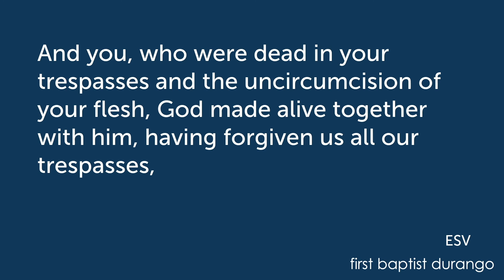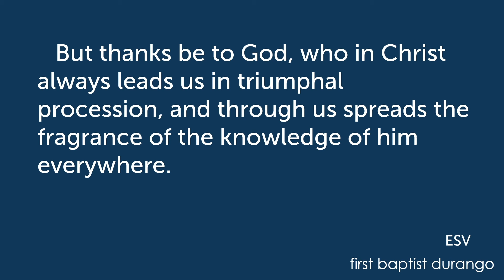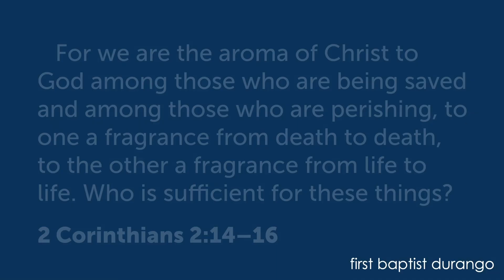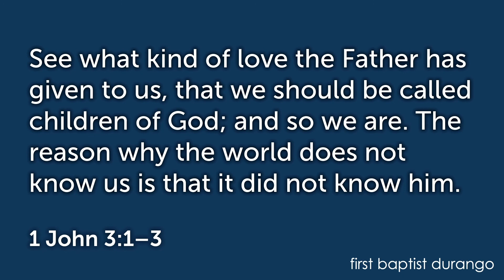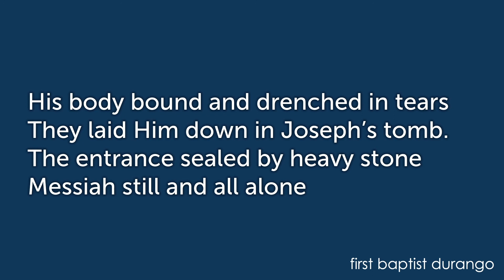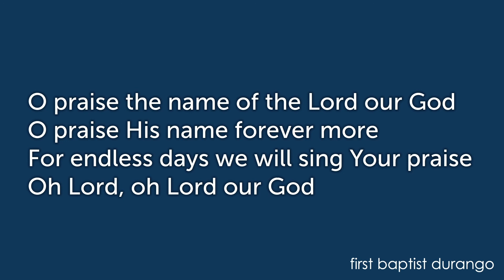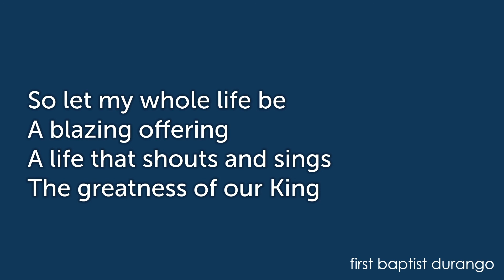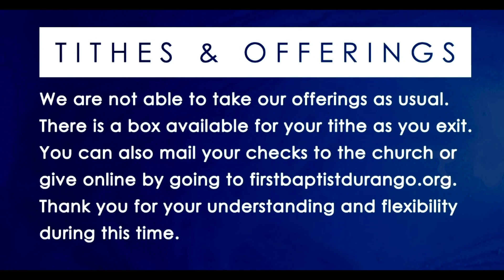Joy in the Sorrow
Jesus has overcome the World.